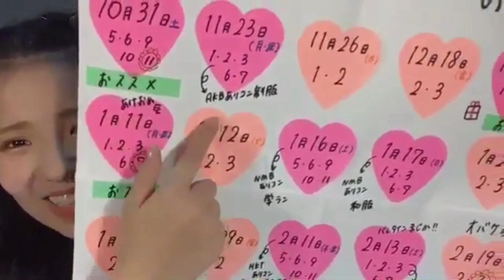峯吉 愛梨沙「STU48 5thシングル個別お話し会」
2020年08月06日 19時01分 峯吉 愛梨沙

STU48 5thシングルお話し会の日程と着る服をまとめてみましたー！！

⭐がついてるところがオススメ日

みーんなといっぱいお話ししたいな
ありさのこと忘れてないかチェックするからね！！
気になった日Getしてみてね！